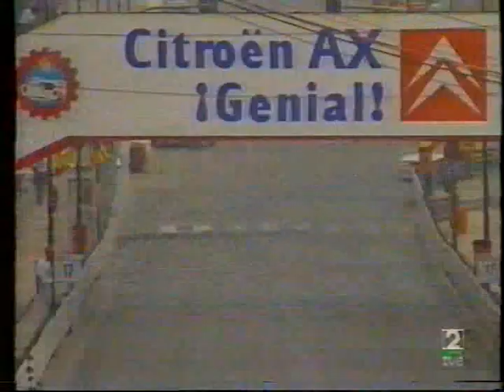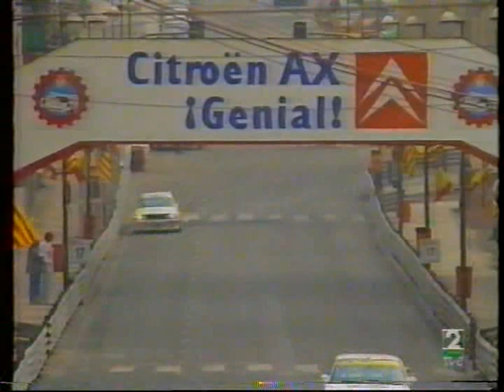1993 Alcañiz - CET Clasificación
Retransmisión en directo de la manga clasificatoria del campeonato de España de turismos, en su prueba de Alcañiz, en la temporada 1993.